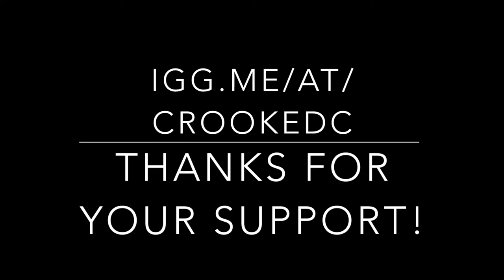Crooked Constellation - Hope In My Heart feat. David Pender Lofgren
We are gonna drop a track from the album today: this is track 5, Hope in My Heart! Special guest appearance by the enigmatic David Pender Lofgren, and awesome cover art by Ani Banani! to help fund the album!